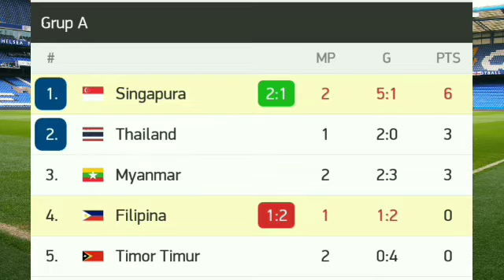Philippines vs Singapore Live Score Updates No Highlights 2021 - AFF Suzuki Cup Full Time (1-2)